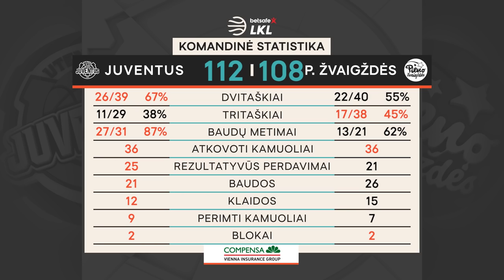„Betsafe–LKL“ rungtynių apžvalga: „Juventus“ - „Pieno žvaigždės“ [2019-11-09]